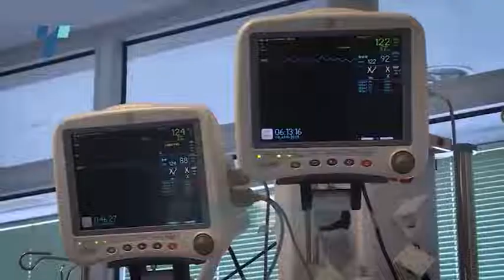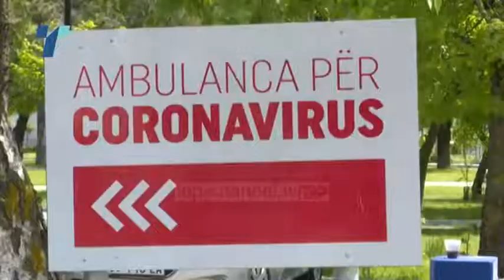Отворена истрага на инфектовно во Приштина- четворица на обдукција